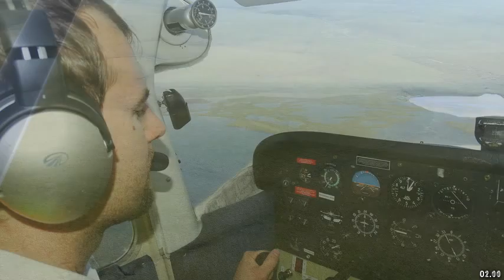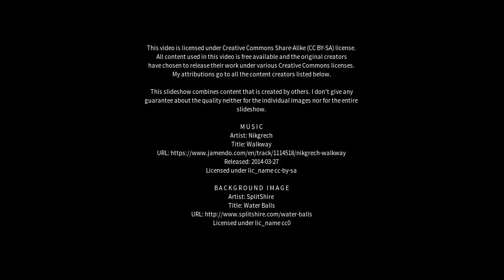Best places to visit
Best places to visit - Inuvik (Canada) Best places to visit - Slideshows from all over the world - City trips, nature pictures, etc.